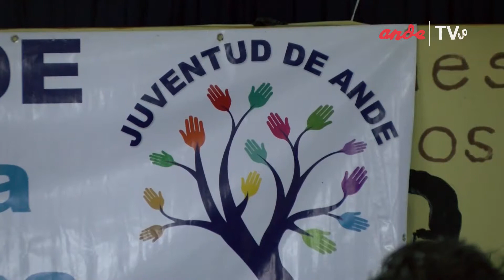CÁPSULA #2 JUVENTUD ANDE JUNIO 2018